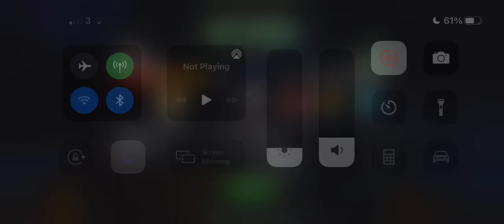R3 Black Cat 79 second takedown of EoP Scorpion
see @fujitakumi2901 for more Black Cat content - does great Tigra stuff too